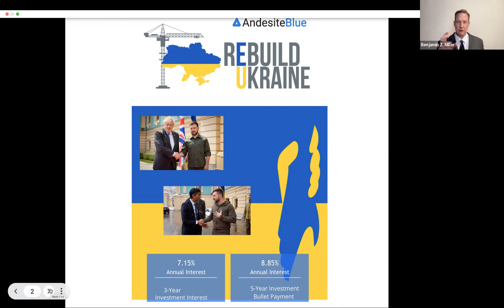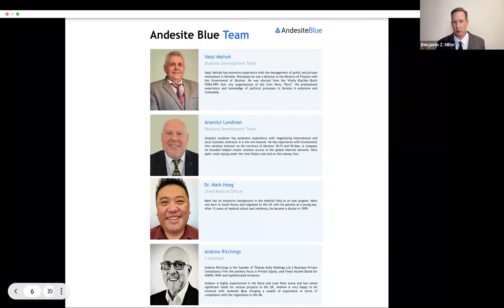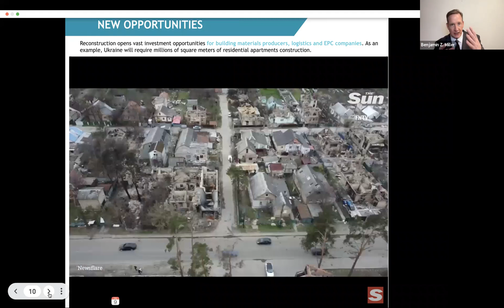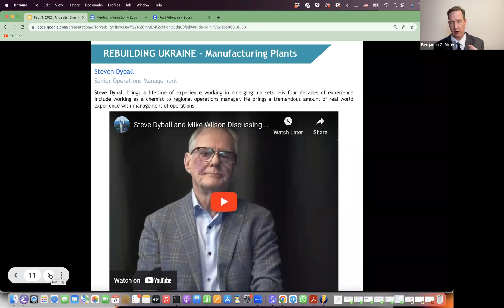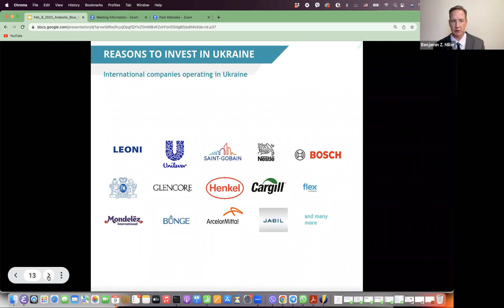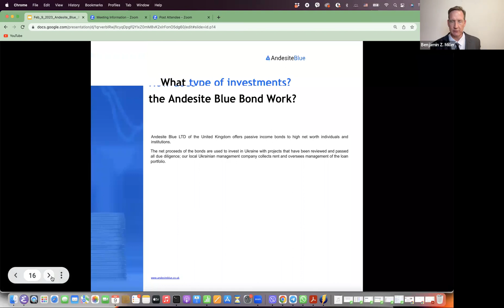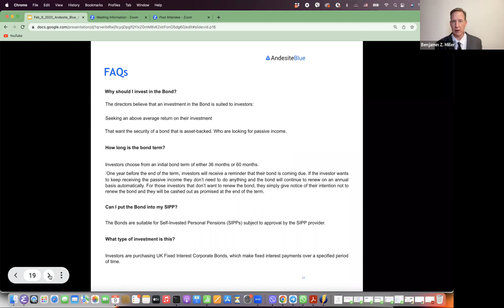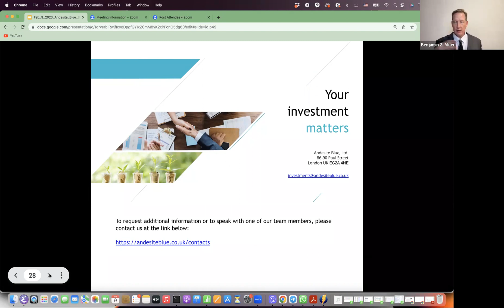Feb 9, 2023 - Earn Passive Income and Help Rebuild Ukraine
Are you an accredited or institutional investor in the UK looking for a reliable source of passive income? Do you want to invest in a company that is making a positive impact in the world? If so, we invite you to learn more about Andesite Blue, Ltd and our corporate income bonds.

Each Thursday at 6:30PM UK time we offer a webinar and you are invited to learn more about how you can earn passive income and help rebuild Ukraine with Andesite Blue Bonds:

At Andesite Blue, Ltd, our mission is to provide passive income to our bond holders while supporting worthwhile projects that aim to improve healthcare, housing, agriculture, and green energy in the emerging market of Ukraine. We believe that by investing in these types of projects, we can not only provide financial returns to our investors, but also make a positive difference in the world.

But that's not all - our management team has a wealth of experience and expertise to offer. With over 250 years of business experience operating in more than 20 countries, including numerous emerging and developing markets, our team members have successfully managed banks, billions of dollars in projects worldwide, and currently represent one of the largest international investment firms in the United States and other public and government institutions.

If you're interested in learning more about our investment program and how you can get involved, we invite you to visit our Here, you can request more information and find out how you can become a bond holder with Andesite Blue, Ltd. Don't miss out on this exciting opportunity to invest in a company that is making a positive impact in the world while also providing passive income for its investors. today to request more information

The costs of rebuilding Ukraine are going to be significant and will require government and private funding of massive reconstruction projects.  If you would like to learn more about how you can help, and earn a significant passive income by purchasing a corporate income bond focused on the rebuilding of Ukraine offered by Andesite Blue, please email Benjamin Z Miller at